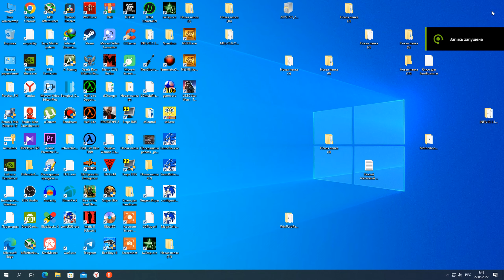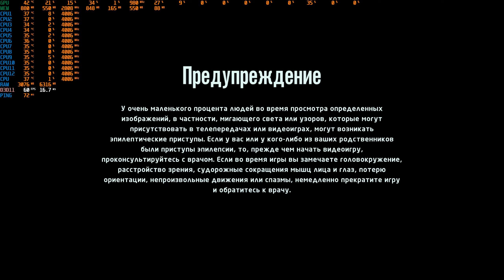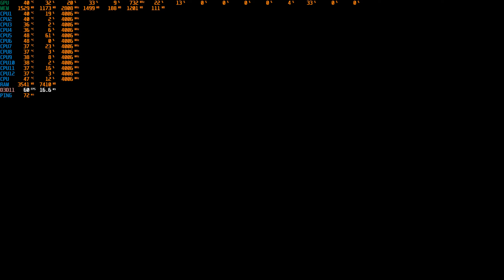LEGO Star Wars - The Skywalker Saga gt 730 gddr5 i5 10400 8 озу 2666 ssd тест